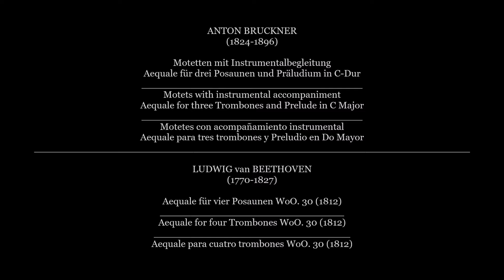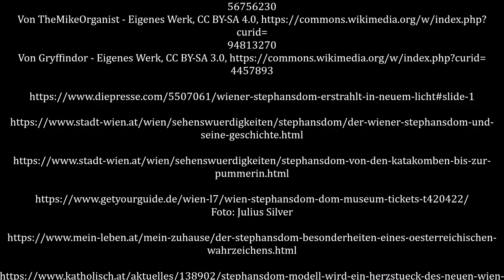BRUCKNER - BEETHOVEN - Motets - Aequale - RICARDO LUNA - Conductor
This is the penultimate of four concerts (Franziskanerkloster Maria Enzersdorf, Dom- und Stadtpfarre Eisenstadt, Dom- und metropolitan Pfarre St. Stephan Wien, Stiftskirche Kremsmünster) in my cycle of Bruckner's small sacred works (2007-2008), which will end with symphonic-choral works such as the Great Mass No. 3 in F Minor and the Te Deum.

It seemed to me very pertinent and necessary to present the motets with instrumental accompaniment, especially including those which are rarely heard. In this programme it occurred to me to combine these motets by Bruckner with his two Aequale for three trombones with Beethoven's three Aequale for four trombones, which interestingly were written in Linz in 1812 at the request of the Kapellmeister of that city's cathedral, Franz Xaver Glöggl, when Beethoven was visiting his pharmacist brother in the autumn of that year.
He gladly agreed to compose the three pieces for the feast of all souls. Bruckner composed his two Aequals at the end of January 1847 in St Florian's Abbey for the funeral of his aunt Rosalia Mayrhofer (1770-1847).

Bruckner's prelude in C major, the so-called "Perger Präludium" (1884) is the only solo-organ piece in the programme, which serves as an introduction to the Ave Maria WAB 7 (1882), composed during the same period.
He dedicated the prelude to his friend and travelling companion from his Bayreuth trip in 1884, the mayor of Perg, leather merchant and organist Josef Diernhofer.

This selection of works are composed for diverse and very varied ensembles, which gives the concert a contrasting character of remarkable variation.

BRUCKNER
Aequale Nr. 2 in c-Moll, WAB 149 (1´05)
Libera me, WAB 22 (2´56)
Veni Creator Spiritus, WAB 50 (11´09)
Ave Maria, WAB 5 (11´58)
Präludium in C, WAB 129 (16´31)
Ave Maria, WAB 7 (18´45)

BEETHOVEN
Aequale Nr. 1 in d-Moll, WoO. 30 (23´50)

BRUCKNER
Christus factus est, WAB 10 (26´19)

BEETHOVEN
Aequale Nr. 3 in B-Dur, WoO. 30 (30´32)

BRUCKNER
Inveni David, WAB 30 (31´33)
Inveni David, WAB 19 (32´14)
Afferentur regi, WAB 1 (34´35)

BEETHOVEN
Aequale Nr. 2 in D-Dur, WoO. 30 (36´36)

BRUCKNER
Tantum ergo, WAB 42 (38´23)
Tota pulchra es, WAB 46 (42´29)
Iam lucis orto sidere, WAB 18/1 (47´12)
Ave Regina Coelorum, WAB 8 (53´10)
Ecce sacerdos, WAB 13 (54´54)
Aequale Nr. 1 in c-Moll, WAB 114 (1´00´01)